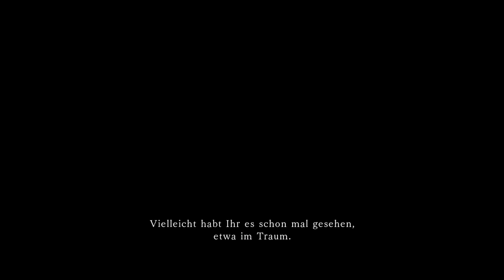Let's Story Dark Souls 2 001 - Bereit zu sterben, erneut (Deutsch| Diskussion)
Du wirst alles verlieren … wenn du erst gebrandmarkt bist. Gebrandmarkt mit dem Zeichen des Fluches … dem Zeichen der Untoten. Du wirst dich an nichts erinnern und es wird dir egal sein … denn dann bist du kein Mensch mehr, sondern ein Wesen das sich von Seelen ernährt … eine Hülle.
Wie in Dark Souls 1 sind auch wir auch in Dark Souls 2 wieder ein Untoter und wieder fordern wir das Schicksal heraus um diesen Fluch zu brechen. Doch dieses Mal führt uns die Reise nach Drangleic, einem alten Königreich, wo ein Mensch die Essenz der Seele erblickte … König Vendric. Und dieser König kennt den einzigen Weg den Fluch zu brechen. Macht euch bereit zu Sterben, in dieser düsteren Welt.